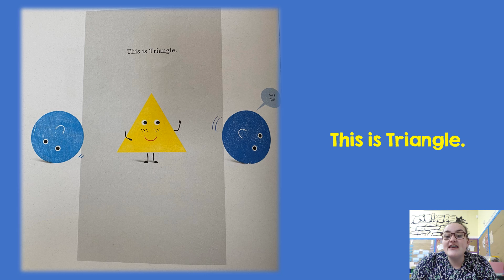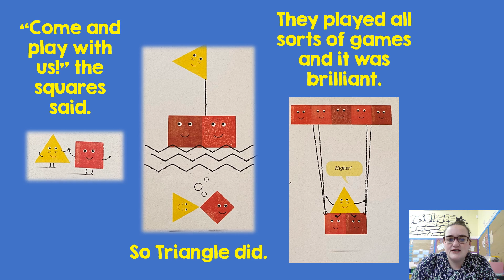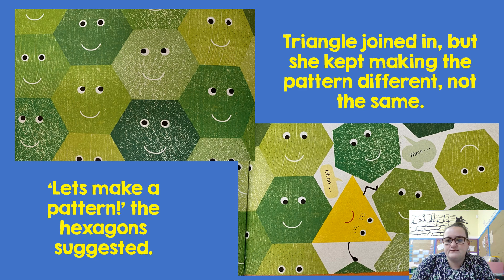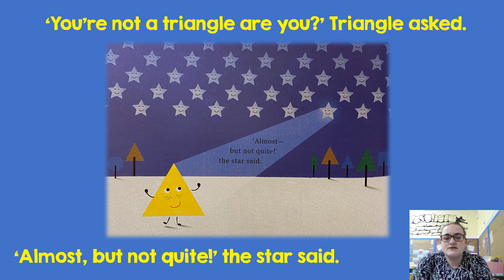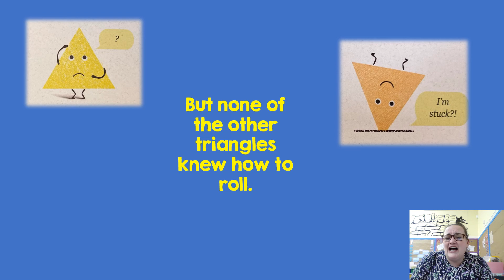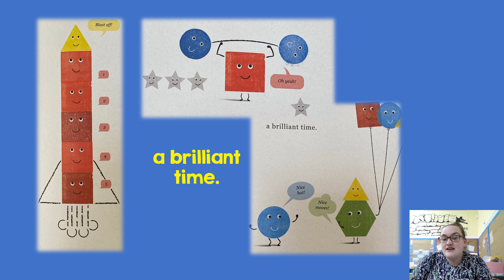World Maths Day Storytime: The Perfect Fit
Watch Miss Elliott's storytime about our fabulous World Maths Day story, The Perfect Fit about a triangle who feels different in the world!